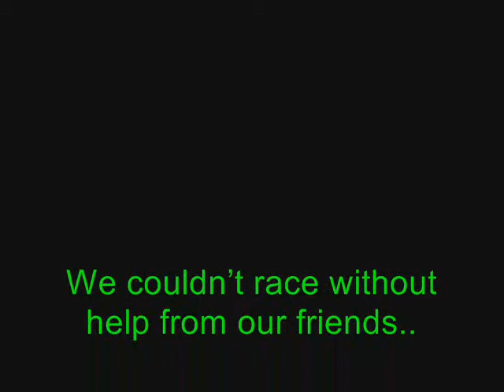8th Buggy A-Main (Jan 17 2009) Washtenaw RC Raceway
Washtenaw RC Raceway, Ann Arbor Michigan.